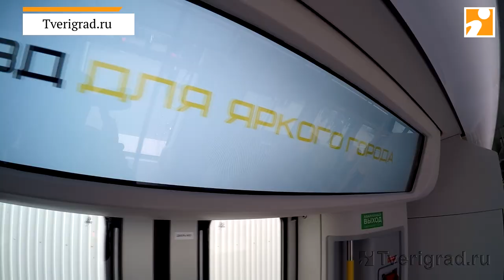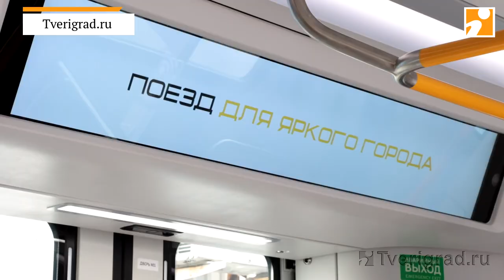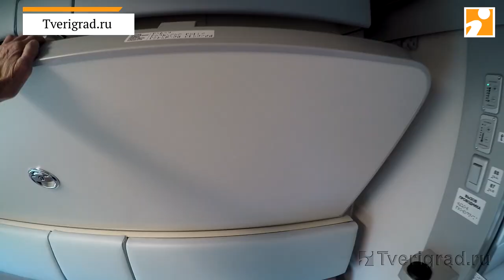Плацкартная индивидуальность и «Иволга» третьей генерации: репортаж с форума «PRO//Движение.Экспо»